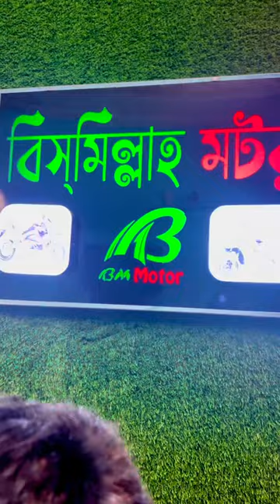প্রিয় মানূষের ইচ্ছে পূরণ। Fulfilling the wishes of loved ones।R.h.m maishabin suchi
Welcome to R.h.m maishabin suchi' YouTube channel.
I am maishabin suchi. I am a Bangladeshi Vlogger.
I make Vlog videos in Bangla. I share my lifestyle with you through my Vlog. All my little memories will be through the Vlog.
Take love ...Assalamuwalikum
My all official accounts link is here👇🏻👇🏻

Cover Song Credits:
Vocals: Shreya Karmakar
Music Production | Mixing & Mastering: Aasim
Al
Video: Shiv Mandal, Zordar entertainments

Original Song Credits:
Song: Tujh Mein Rab Dikhta Hai
Singer: Roop Kumar Rathod | Shreya Ghoshal
Lyrics: Jaideep Sahni
Music Label: YRF Music